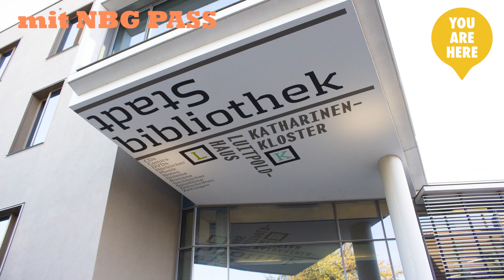Refugees Nürnberg ● YOU ARE HERE - Mit dem Nürnberg-Pass dabei!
ein Film von: YOU ARE HERE /Refugees Nürnberg e.V.
+++ gefördert von der Stadt Nürnberg +++